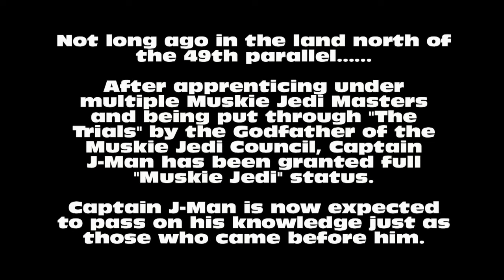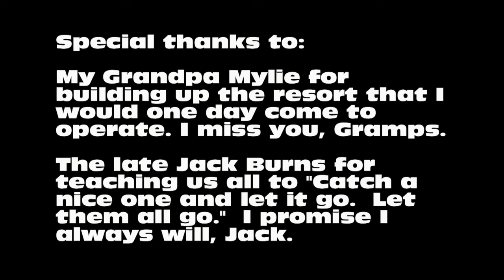Monster Muskie Remix from Mylies Place Resort on Lake of the Woods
A "Director's Cut" version of the 52.5" muskie caught in October 2011 with added footage and some added musical accompaniment.  Original version - was created with a lower end editing program

for more information on how to book a trip to Mylie's Place Resort on Sabaskong Bay of Lake of the Woods in Morson, Ontario, Canada.